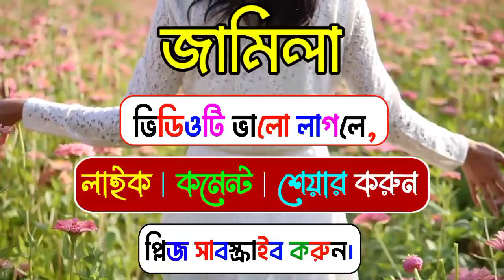জামিলা নামের অর্থ কি | Jamila namer ortho ki | Jamila name meaning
জামিলা নামের অর্থ কি | Jamila namer ortho ki | Jamila name meaning এই নামের ইসলামিক অর্থ কি ? এটি কোন ভাষার নাম ? এই নামের ইংরেজি সঠিক বানান কি ?  এটি কোন ধর্মের নাম ? ইত্যাদি সম্পর্কে বিশ্লেষণ করা হবে। তাই ভিডিওটি শেষ পর্যন্ত দেখার অনুরোধ রইলো। ধন্যবাদ।